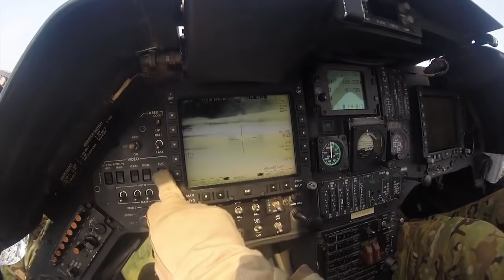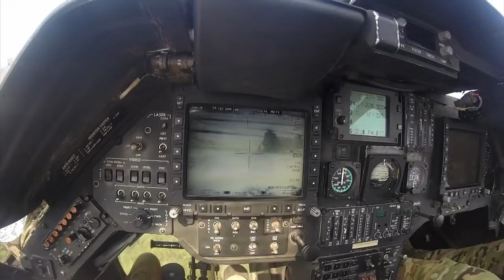Dos cavalos aos blindados e helicópteros - A evolução da Cavalaria